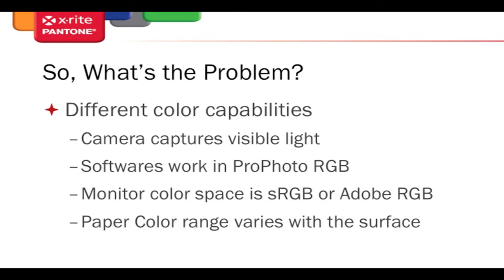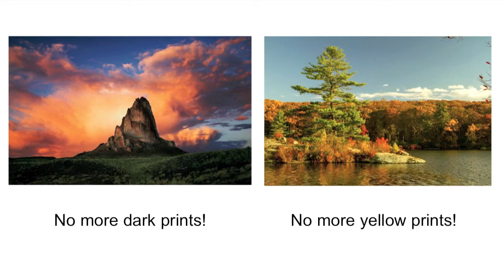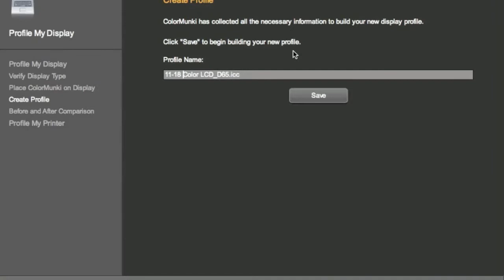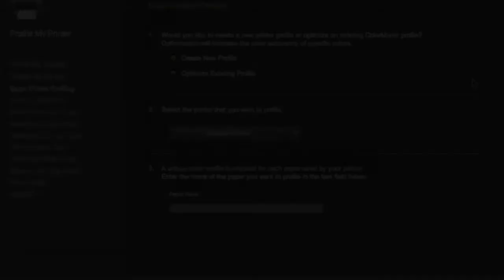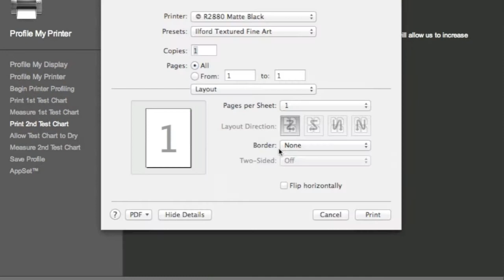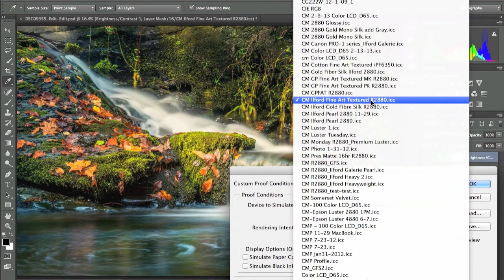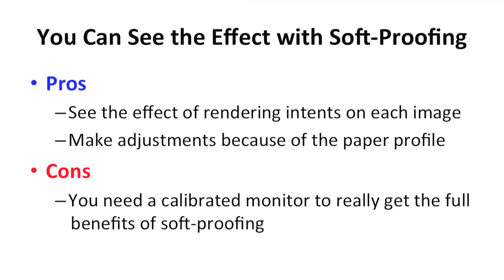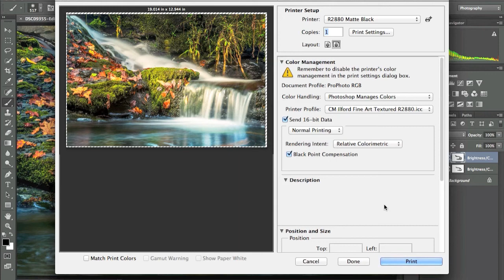Perfect Color with Joe Brady, Part 1: Perfect Color for Inkjet Printing!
For anyone who does their own printing, consistent and accurate color will save time, money and frustration while producing better prints.